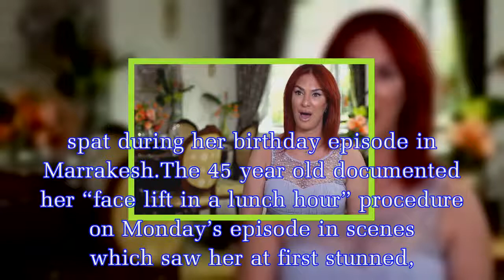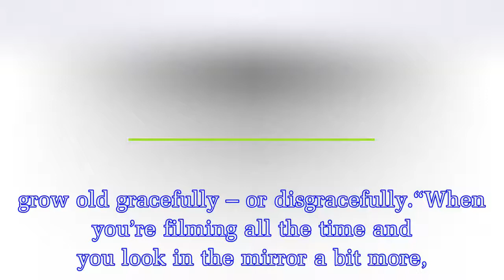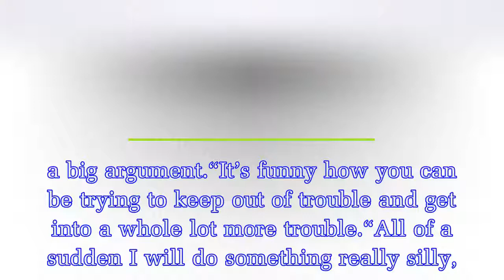Real Housewives of Cheshire's Lauren Simon reveals EXPLOSIVE birthday spat as cast film in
Real Housewives of Cheshire's Lauren Simon reveals EXPLOSIVE birthday spat as cast film in Marrakesh and admits 'shock' over recent surgery
Real Housewives of Cheshire star Lauren Simon has admitted "shock" over her recent facial surgery – before teasing a HUGE spat during her birthday episode in Marrakesh.The 45 year old documented her “